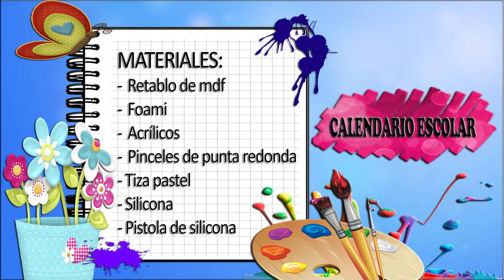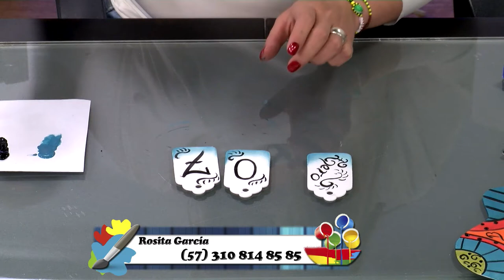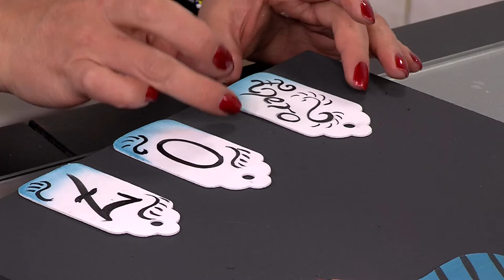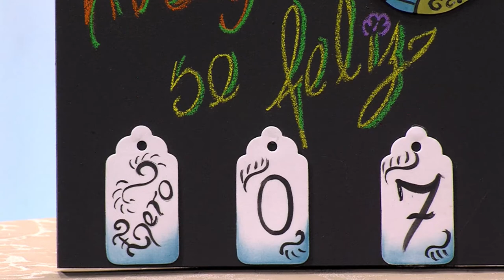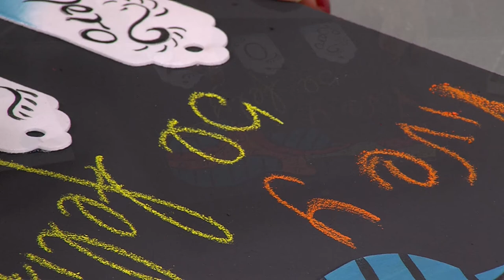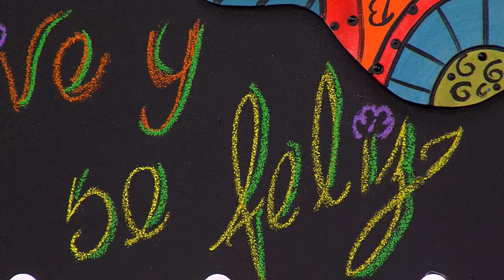Como Hacer Calendario Escolar- HomeArtTv por Juan Gonzalo Angel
una fecha muy importante para todos los niños y niñas en edad escolar y sobre todo para sus padres. Y es que el calendario escolar es que el manda en la mayoría de hogares en todo el mundo para organizar los horarios de la familia e incluso las vacaciones de padres y madres. Por eso, vamos a mostrar cómo crear un calendario escolar personalizado en Word y poder tener siempre a mano las fechas de inicio y fin del curso, fechas exactas para las vacaciones de navidad, semana santa y verano, días festivos no lectivos, así como los días de las reuniones de padres con profesores, fechas de exámenes y entrega de trabajos, etc.